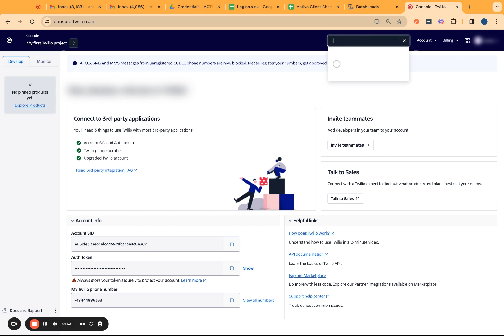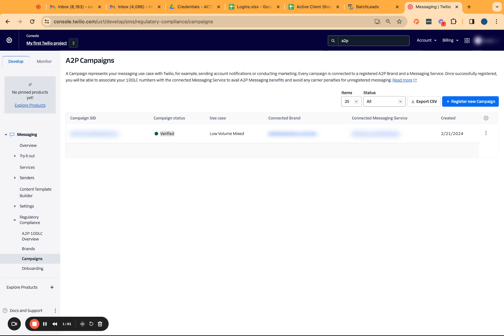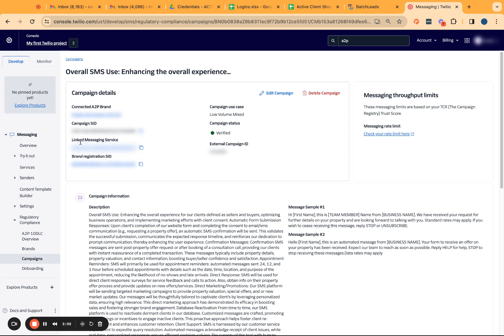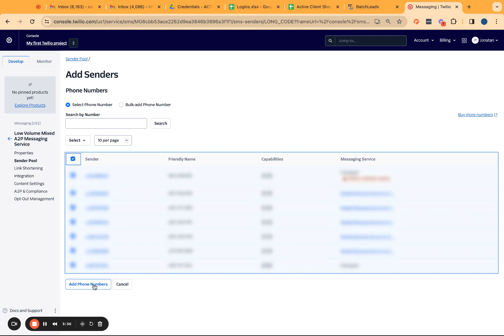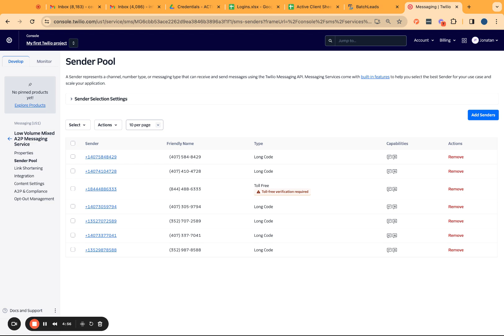ERROR 30034: How to link your phone numbers to your Approved A2P Campaign in Twilio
🚀 Want to build your own HighLevel CRM or SaaS — even if you're starting from zero?

I help founders, freelancers, and agencies get started with everything HighLevel:
✅ Step-by-step training
✅ Outsourcing support
✅ Tech setup
✅ A fully managed Backend-as-a-Service (BaaS) — so you can launch and grow your white-labeled CRM or SaaS business faster and easier.

🎓 Join Our Free Community: HighLevel Pilipinas
Free training, support, and mentorship to learn HighLevel from scratch

Inside HL Accelerator — Get trained, certified, and job-ready

🤖 Automate Sales Calls with Closebot
AI chatbot that connects to HighLevel and books calls for you

📶 Need a Twilio Alternative? Use MyCRMSim
A local SMS and call solution for HighLevel users in the Philippines